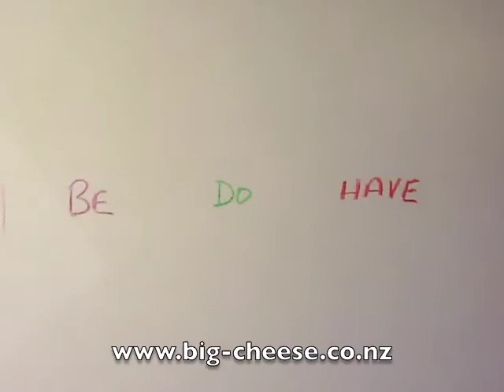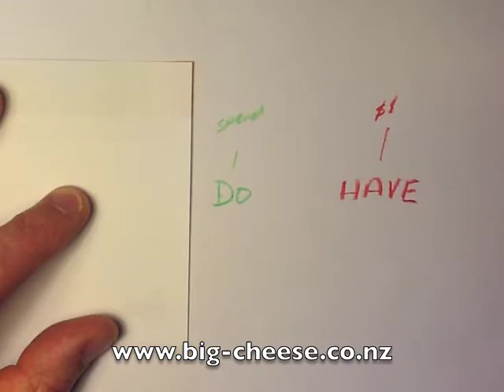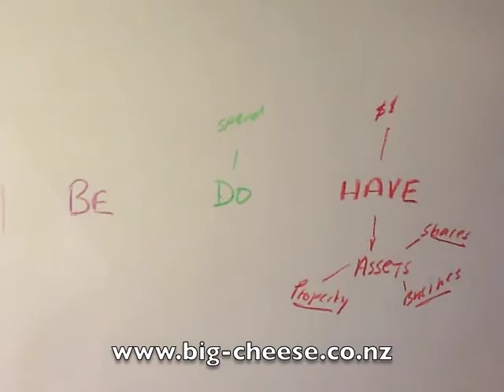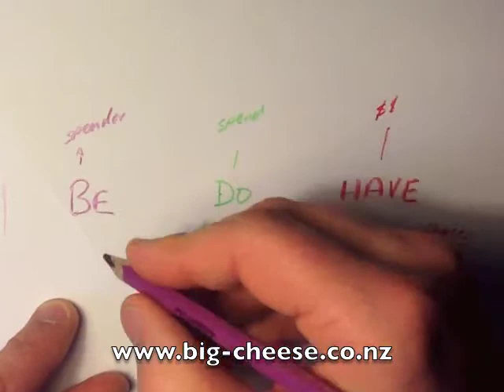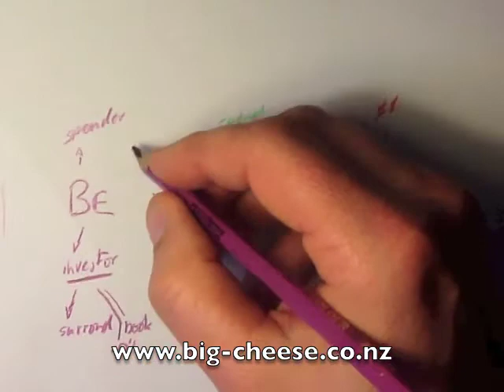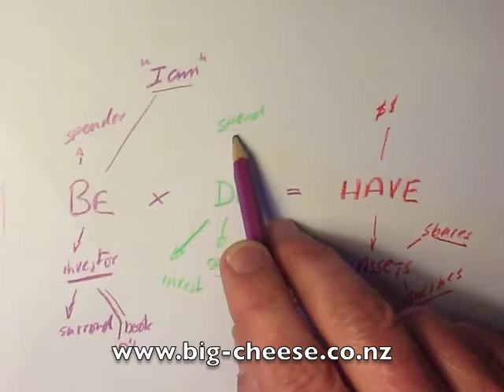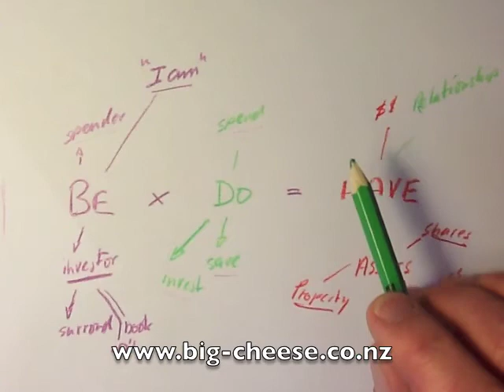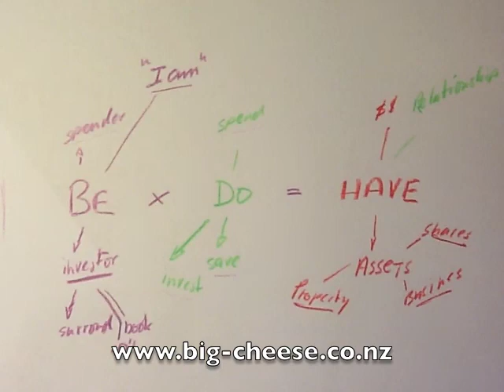Busines Coaching Christchurch - Be - Do - Have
If you want to achieve more in life and from your business, you have to understand the be-do-have principle. It is the No1 concept that is used in my business coaching  practice. It's all about "how am I being" which determines the results I get. We are human being and not human doings - which tells us where all our behaviours originate.